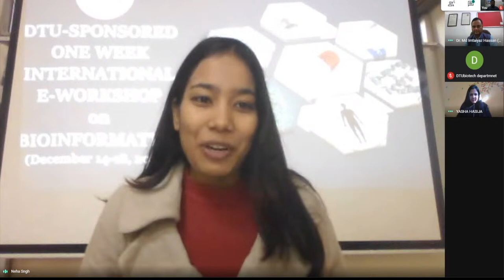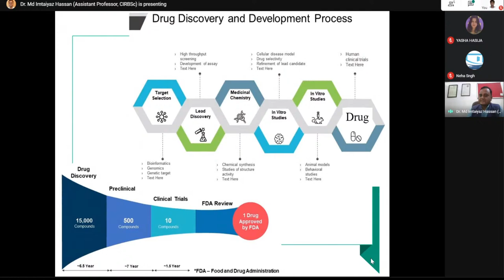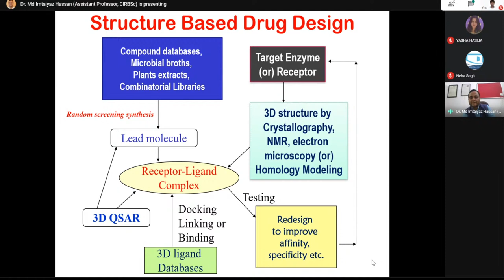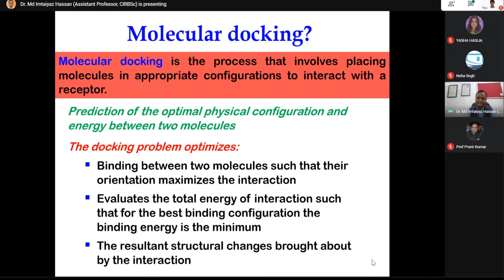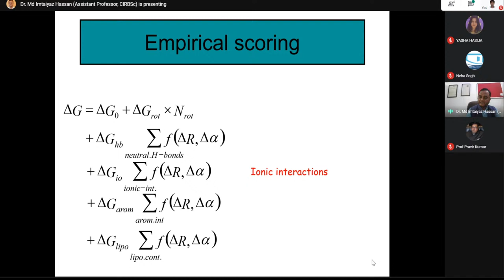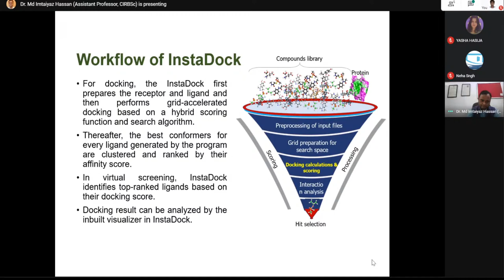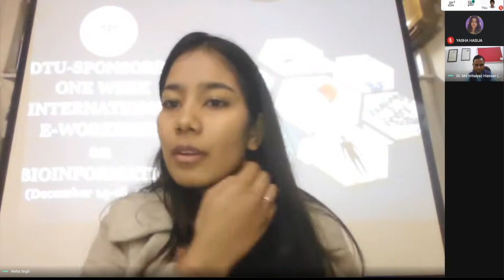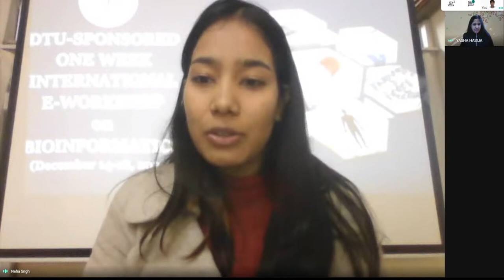Lecture - 9: DTU Sponsored One Week International E-Workshop on BIOINFORMATICS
Topic: "Methods and protocols in Structure based drug design and discovery"
Expert: Dr. Md Imtaiyaz Hassan, Jamia Millia Islamia, Delhi, India

Dr. Yasha Hasija
Coordinator, International E-workshop on Bioinformatics
Associate Professor
Department of Biotechnology, DTU